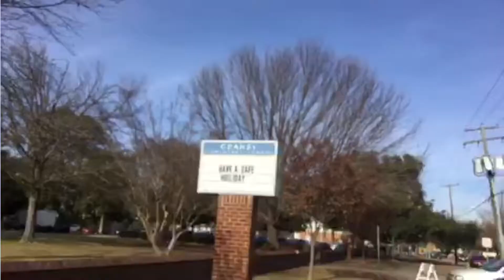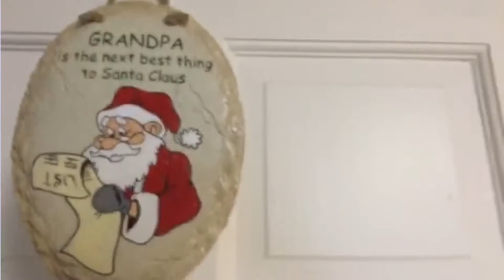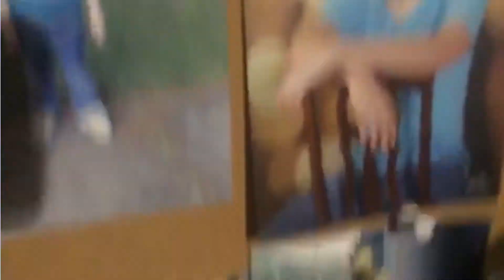The WORST VLOG in YouTube History | Hailey & Nathan